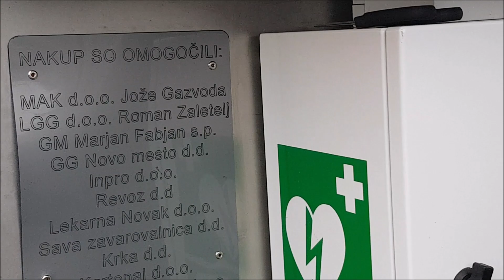Vinja vas za razsvetljavo in defebrilatorjem 03112018 DNS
Vinja vas nad Novim mesto